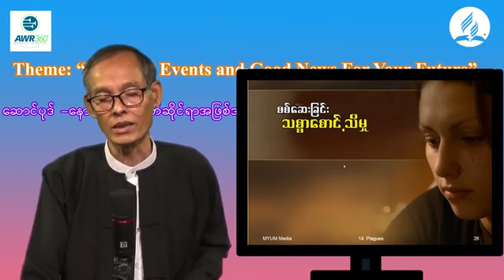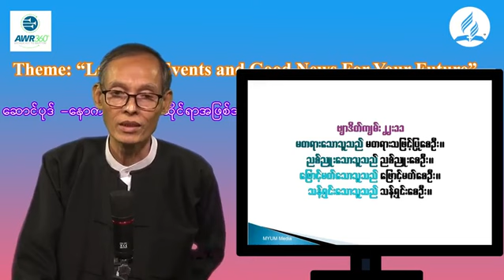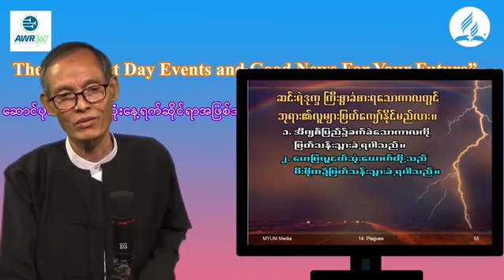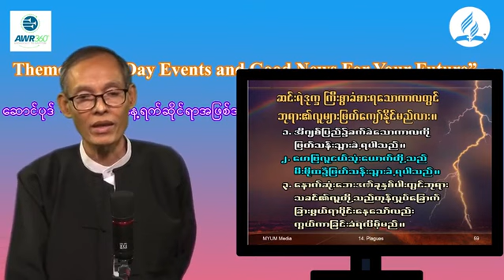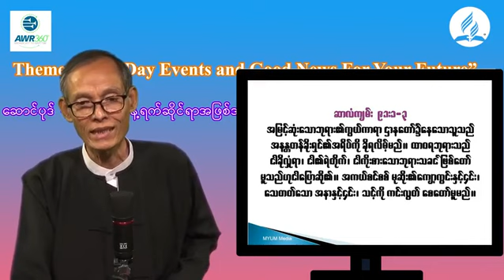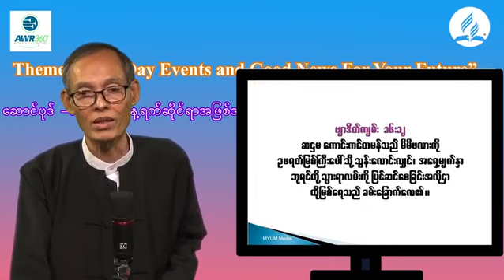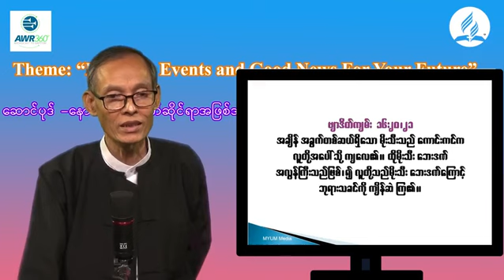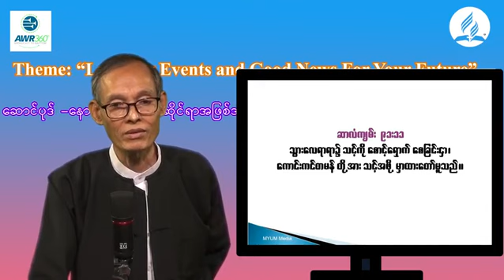Adventist World Radio Myanmar Effort "Day 05"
Theme: Last Day Events and Good News for Your Future

28 February 2021